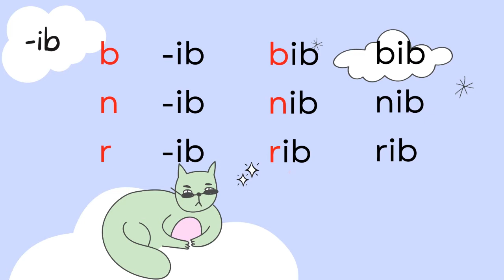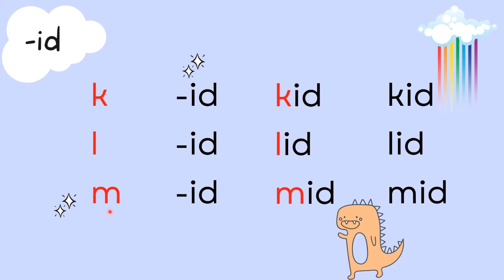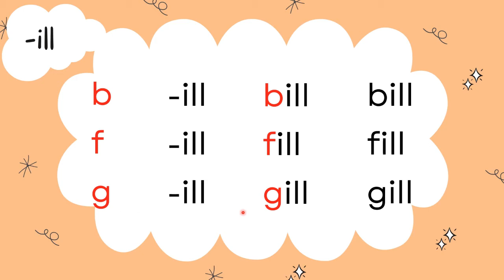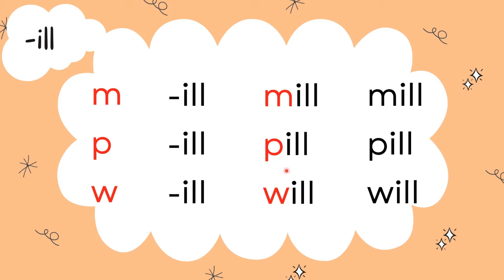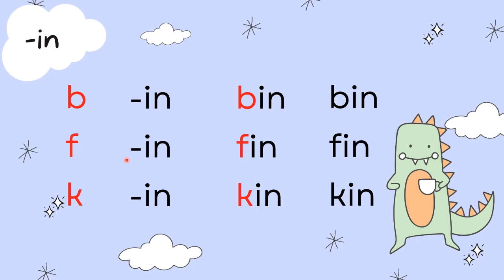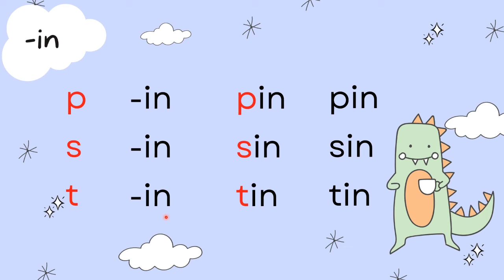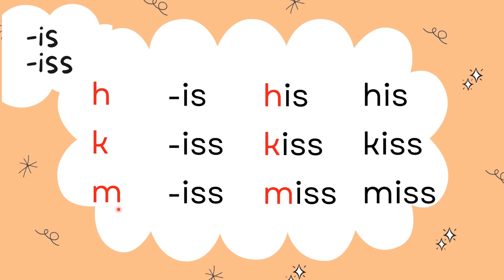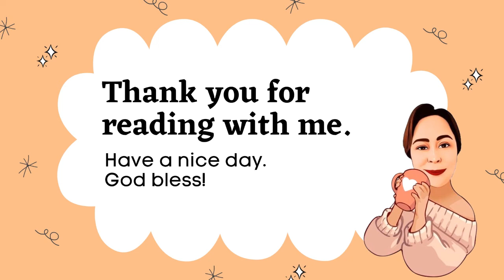Reading CVC & CVCC Words (Short Ii)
This video contains CVC and CVCC words (Short Ii). Constant reading practice will eventually help a beginner.